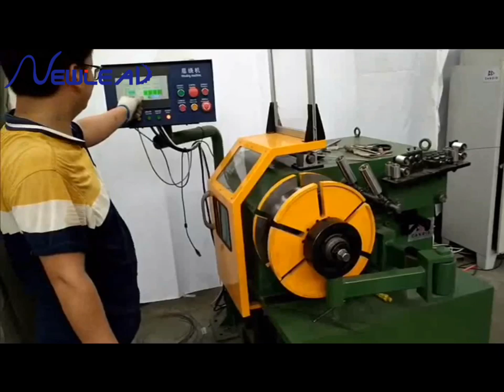Black wire, iron wire,Galvanized wire empty coil winding machine Wire Rewinding Machine